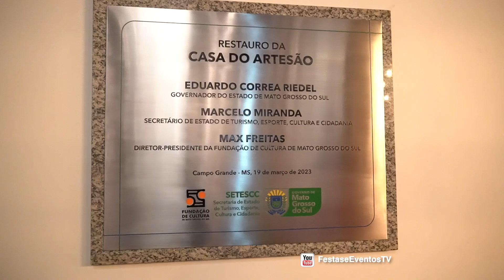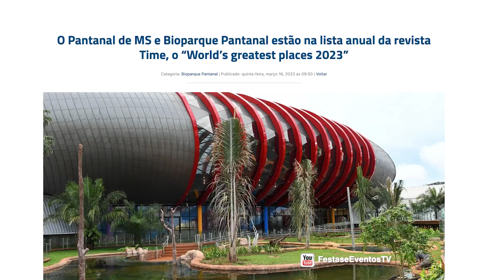Entrega da Casa do Artesão totalmente restaurada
Patrimônio tombado de Campo Grande, a Casa do Artesão foi restaurada em 2023. Em uma grande noite na presença de autoridades, incluindo o atual governador Eduardo Riedel, a Casa do Artesão é um grande símbolo da cultura regional e da valorização dos artesãos, uma vez que mais de 800 profissionais expõem seus trabalhos. O evento ainda teve apresentações dos cantores Gabriel Sater e Geraldo Espíndola.